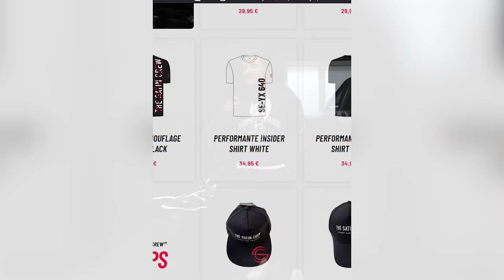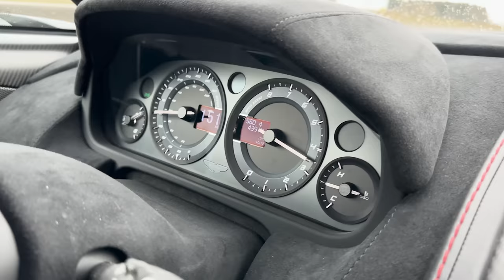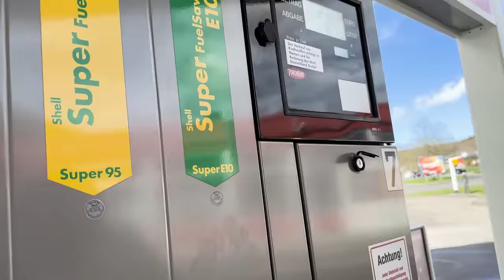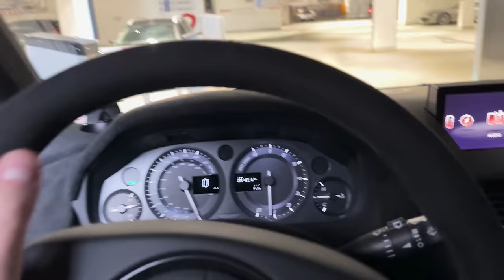EINMAL PORSCHE IMMER PORSCHE und ein UFO AUS CARBON!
Wir nehmen euch mit zu Porsche Dinslaken. Zusammen mit Jan Erik Slooten sind wir am Start.
Ein ganz besonderes Fahrzeug wir heute Enthüllt! Der perfekte Tag für alle Porsche Enthusiasten.

📍DEINE CHANCE:
📍📍 GEWINNE EIN AUTO:
📍📍📍 Hier geht zu deiner Gewinnchance:

Kapitel:

00:00 Gewinnspiel
00:12 Intro und worum es geht
00:29 GT8
03:45 way to GRAIL
04:38 Ankunft 812
06:30 Jan Erik Slooten und ein Crash
08:00 PORSCHE DINSLAKEN
18:53 Back in the Cave

Alex & Mr.PPOV

TheSatinCrew™

⚫️ Instagram Mr. PPOV

→VIDEO & CUT
📍Louis G.